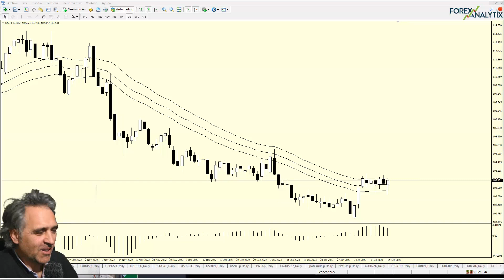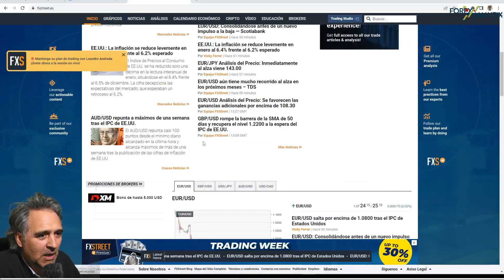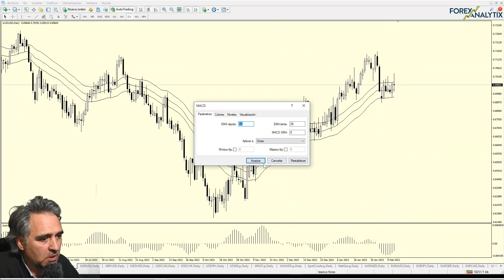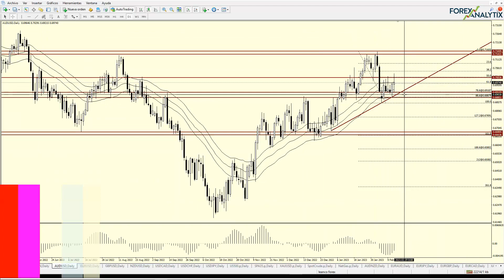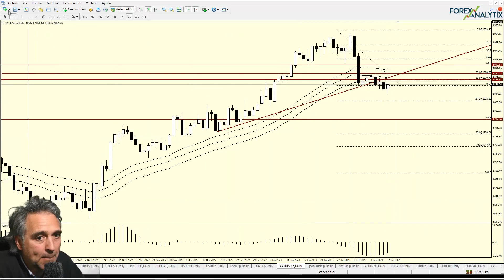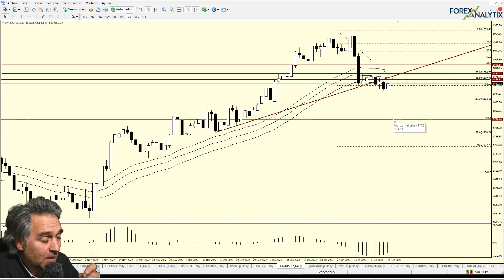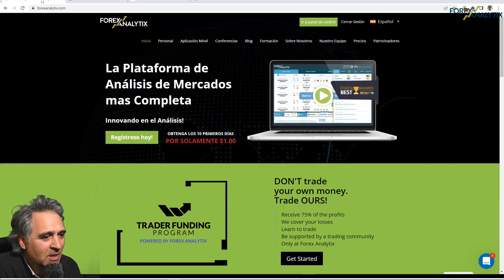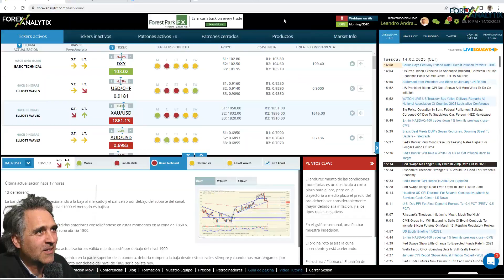Mantenga su plan de Trading – Leandro Andrada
En el trading nadie sabe realmente hacia dónde va el mercado. Cada trader está sujeto a las mismas oscilaciones e impredecibles variaciones de los precios. Es fácil dejarse influir por un miedo a perder o por operaciones impulsivas. Leandro Andrada nos muestra cómo apegarse a un plan  definido de trading dejando las  emociones fuera.